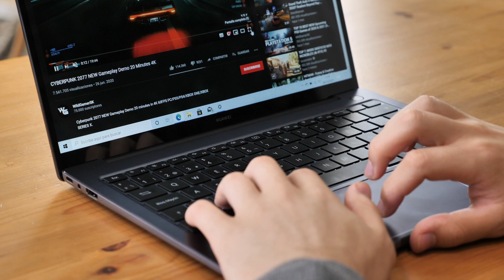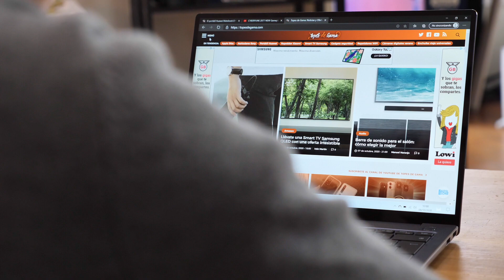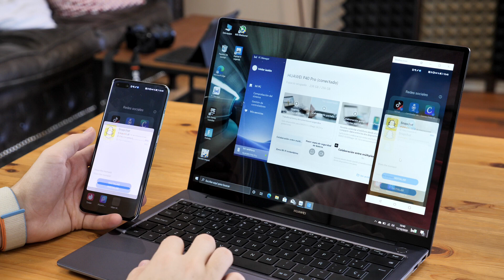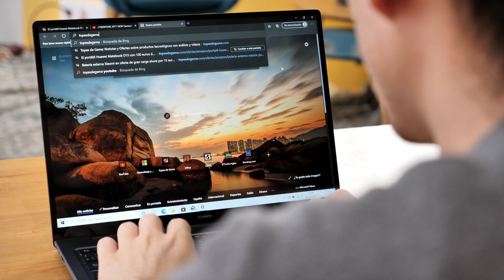Este HUAWEI va a dar MUCHA PELEA!!!! Procesador AMD Matebook 14!!